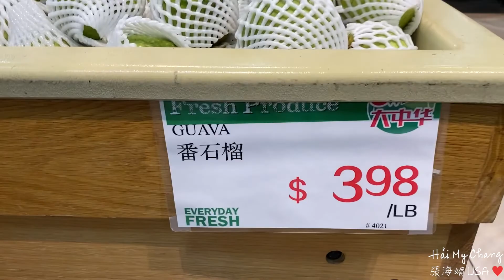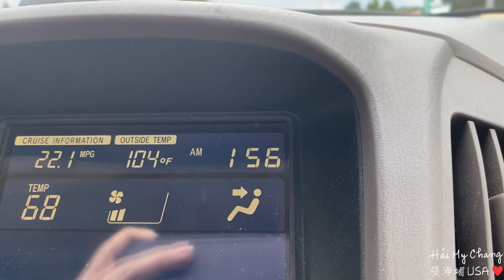274. SINH NHẬT CON GÁI ĐI LẤY BÁNH! GHÉ CHỢ MUA 2 TRÁI MÍT & ĂN TRƯA BÁNH MÌ THỊT!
Picking up daughter's birthday cake! Going to the Market to buy 2 Jackfruits and eating Vietnamese Sandwiches!